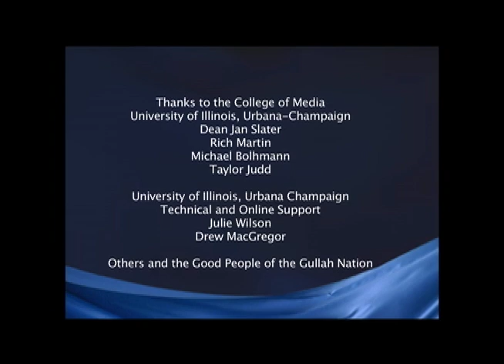Episode 5: African Beats in America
To view a copy of this license, or send a letter to Creative Commons, 444 Castro Street, Suite 900, Mountain View, California, 94041, USA.